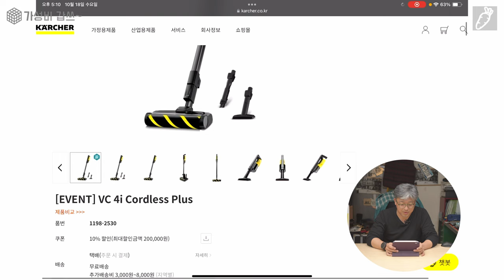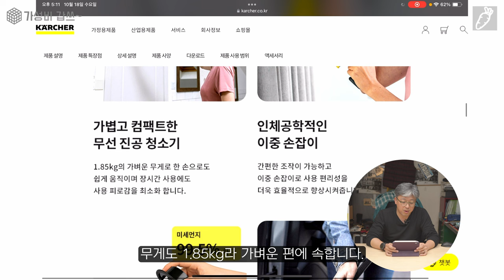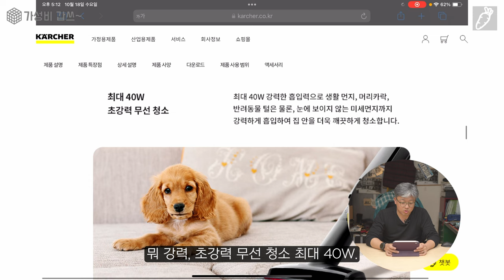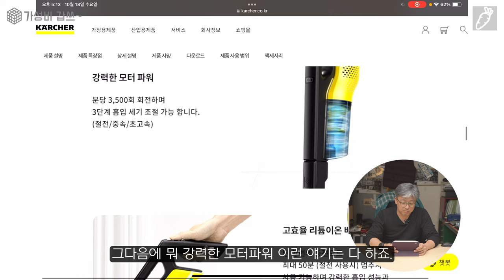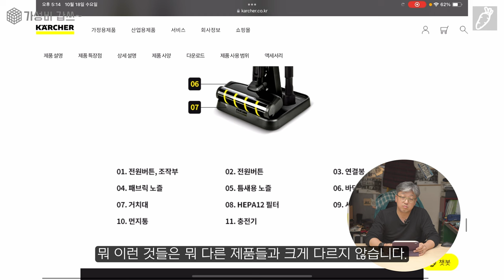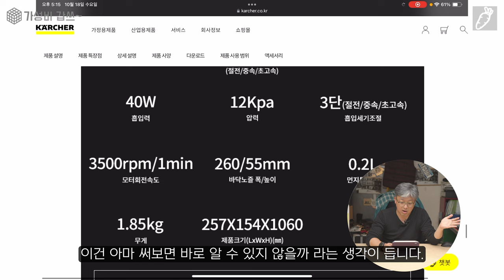다이슨 버리고 이놈으로 선택 했다. [가성비갑쓰] 카쳐 VC-4i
안녕하세요. 이번엔 청소기 입니다.
제가 좋아하는 카쳐. 입니다.

0:00       intro
0:25       오늘의 제품 소개
2:00       카쳐
3:35       스팩보기
8:45       오픈 박스
13:50     사용해 보기
15:00     마무리